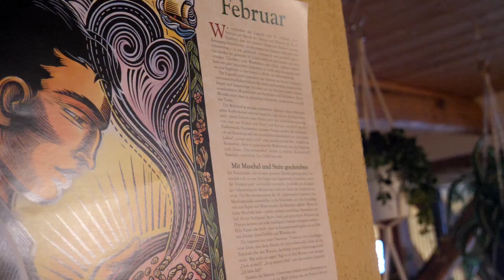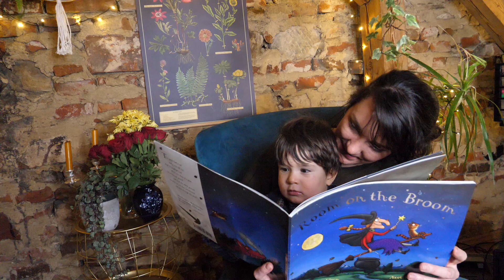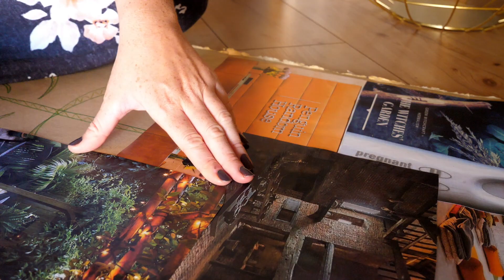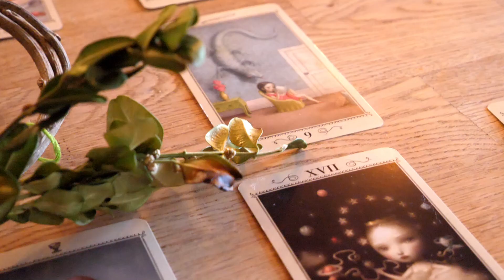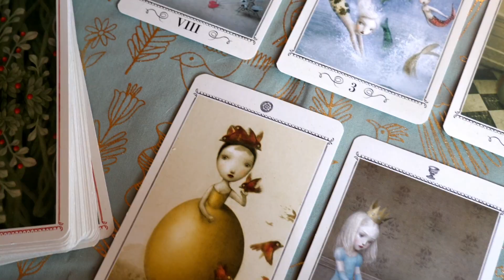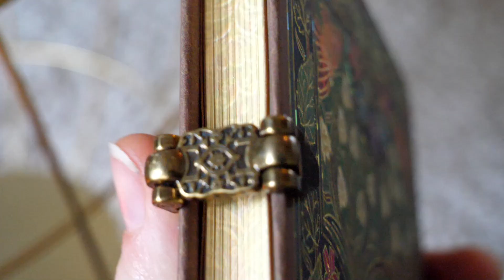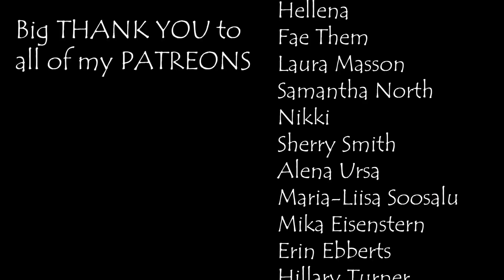How to practice witchcraft with kids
Today I want to share a couple of thoughts, ideas, tips, and tricks with you on how to practice witchcraft with kids.
If you are a witch parent you might have asked yourself if and how you can incorporate your children into your witchcraft practice or even how to pass some of your gathered knowledge on to your offspring.
In this video, we will cover ideas on how to practice witchcraft with teens, how to introduce your younger children to the magical world, and explain witchcraft to kids in a way that is easy to understand. We will also talk about possible obstacles, concerns and what to keep in mind when practicing witchcraft with children.

My name is Bex and I am a mother of a 1.5-year-old boy and practice as a secular green kitchen and cottage witch. Or as I like to call it: a SAHMwitch.

Let's start with how to explain witchcraft to kids. Which you at some point might want to do, if they see you practicing and start asking questions or want to try it out themselves.
As with each of the following tips, you want to keep your kid's developmental level and understanding of the world in mind when talking to them or inviting them into the practice.
Witchcraft in itself can have many different forms, shapes, and ways of practice but a lot of times it is quite anchored in living alongside nature, living mindfully and with intent, knowing your own mind, and possibly involving folklore, paganism, and history. And then of course working with this knowledge and those energies.
So you could explain witchcraft as a lifestyle and practice to get a better understanding of the world around you and find your place and personal power in it. Depending on your type of practice you can then also tell them more about the age-appropriate techniques you personally use to do so. Don't forget to mention that there are many different forms of witchcraft out there that all have their own background, value, or belief system.
When talking about witchcraft, it is also important to teach your kids the difference between the witchcraft we practice and the witchcraft they see on tv or read about in books.
Make sure they understand, that the craft is anchored in the real world and has certain limitations - so we can see it more as a little aid for our mundane life. As opposed to fantasy witchcraft, which is wonderful and truly magical in its own form, but purely fantastical in itself.